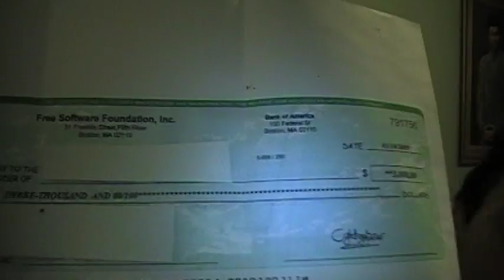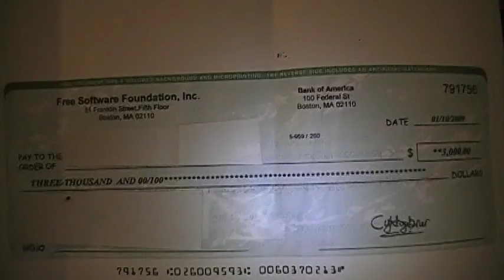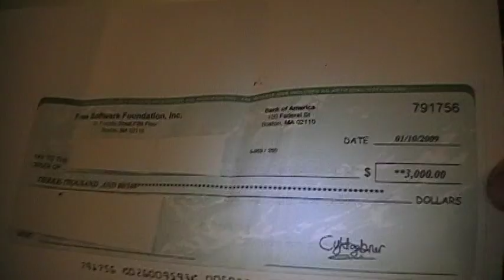Nigerian Scam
Nigerian Scam (Advanced-check style) aka 419 scam